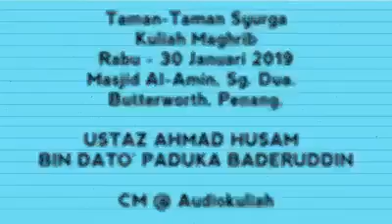3 JENIS MANUSIA PENIPU!! - USTAZ AHMAD HUSAM DATO' BAHARUDDIN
Program Recording Serta Live FB 2019 Di :-

1. Mekah & Madinah Audiokuliah Sirah Nabawiyyah.
2. Jejak Hamka Audiokuliah Indonesia.
3. Jejak Saad Abi Waqas Audiokuliah China
4. Jejak Bumi Syam Audiokuliah Jordan & Palestin

"Saham Akhirat Kita Dalam Sumbangan Anda Bersama Kami"

Admin
Audiokuliah